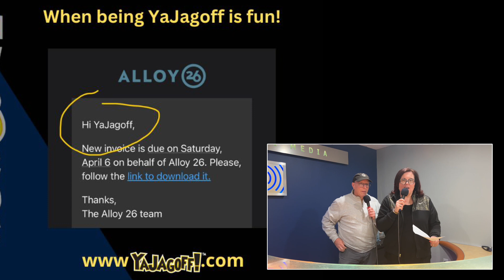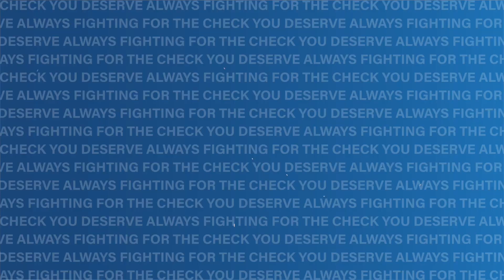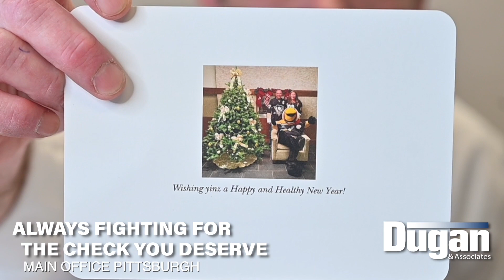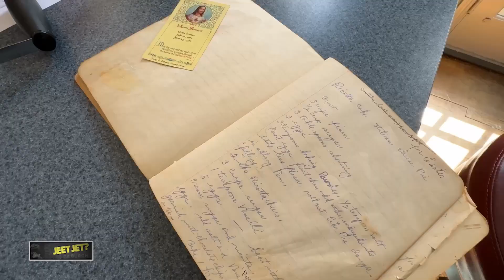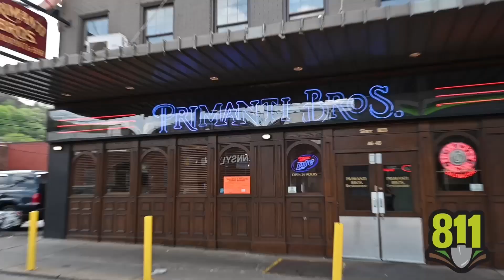YAJAGOFF LATE NIGHT EPISODE 24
YaJagoff Late Night Episode 24 Presented by Rohrich Automotive

SUMMARY: Daisy Jade sits on the couch to relive her role as a reporter on American Rust and ends up being the focal point of six degrees of separation to our other guests. Emilio Cornacchione of Izzazu talks about Ecolution, which Daisy will emcee, and the Northland Library reminds us of their Great Gatsby Garden gala on April 20, which Daisy chairs. One non-Daisy element to the show? The Something Under A Microscope band. Take a listen.

Thanks to Q92.9 and a special thanks to Peoples Gas, call 811 before you dig into any kind of home project, it is the law. Check out our where ya at and Jeet Jet videos with our jag braggers Tressa Glover, Marcus Cox and Monica Salazar.

WHAT WAS ON THE BLOG:

Blog 1: Bathtub Jagoff

Blog 2: Alloy 26 email

QUESTION OF THE DAY:

John and Rachael are emceeing the Karaoke Kabaret at Mr. Smalls on May 15 thanks to Pittsburgh City Paper.  In its honor we learn everyone’s go-to karaoke tune.

Mitch Dugan Minute: Mitch Dugan is a genuine Pittsburgh attorney... so much that he talks mascots and has some faves!

Emilio Cornacchione, the founder & Owner of Izzazu Salon,Spa & Blowout Bar, joins us to talk about all things Ecolution Fashion Gala, on June 5th at the Carnegie Museum. For nearly 17 years, Emilio and Izzazu Co-Founder Gino Chiodo have inspired trends and motivated their stylists to utilize innovative cut & coloring techniques to reflect smart, seasonal looks.

Jeet Jet?
Tressa and her niece Rebecca are in the kitchen making Great Grandmother Elvira’s Ricotta Cake.

Pittsburgh native Daisy Jade is a SAG-AFTRA actress, model, TV Host & Personality. She received her degree in Film Studies & Theater Arts from the University of Pittsburgh, along with a Film Studies Certificate from Pittsburgh Filmmakers. She stops by to tell us all about her role in the Showtime series, American Rust, that is shot right here in Pittsburgh.

 Where Ya At?
This is our version of Comedians In Cars Getting Coffee: Get to know our Jag Bragger Marcus a little better by spending some time in his detailing shop!

Alexis and Alice from Northland Public Library remind us of their fundraising efforts including scooping at Millie’s in Wexford this Thursday and the Great Gatsby Garden Gala on April 20th that gives us the excuse to dress like flappers and support a great resource in the North Hills. Plus, what is happening to the staircase?

Three dudes making indie rock. That’s how Josh Steinhauser (Guitar, Vocals), Trey Peck (Guitar, Back-up vocals), and Ben Osmond (Drums) sum up their band, Something Under A Microscope.